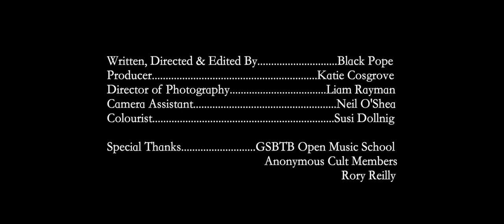Black Pope - "Goth Girl" Official Music Video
Black Pope - "Goth Girl" - Like this video? Come see thousands more at the Net's largest, uncensored, completely d.i.y. music video site, BlankTV.com!

Artist City, State, Country: Berlin, Germany

Artist Bio: Black Pope’s music has been described by Mojo Magazine as a “neo-rock’n’roll soundtrack of surf guitar rumble”. Rewriting adolescent love stories as horror movies, Black Pope borrows from classic and contemporary rock’n’roll to take you back to an era that never existed.
  Currently establishing his cult in Berlin, Black Pope is drawing legions of fans to his high energy performances, hip-shaking charisma and his insatiable appetite for all things dark and mysterious. For many, this is the end of civilization as we know it. For Black Pope, it’s just another full moon.

Director Name: John Hennessy
Producer Name: Katie Cosgrove

About the Video: Filmed on an iPhone 10 with a 500 euro budget on Berlin streets on the hottest day of the year in June 2020.

Song Lyrics: "Goth Girl"

Goth girl!
She don’t care what her daddy said
She is a goth girl.
I got a goth girl in my head.
Goth girl!
I got a goth girl in my head, I said
As pale as the teeth in her head, I said,
I got a goth girl
Goth girl. She don’t care what her daddy said
She is a goth girl. I got a goth girl in my head.